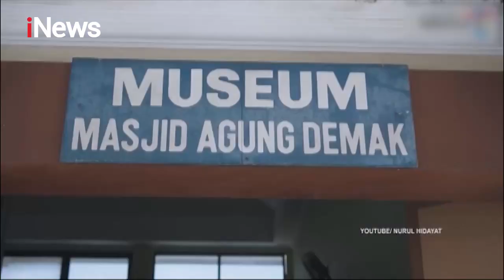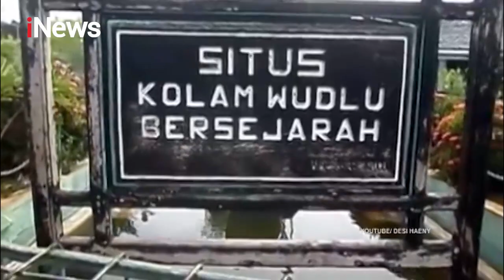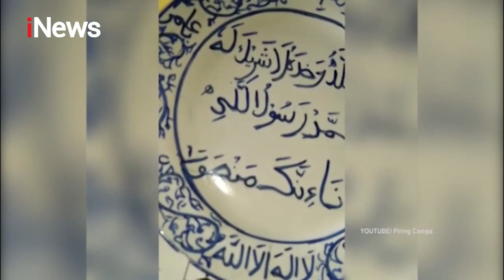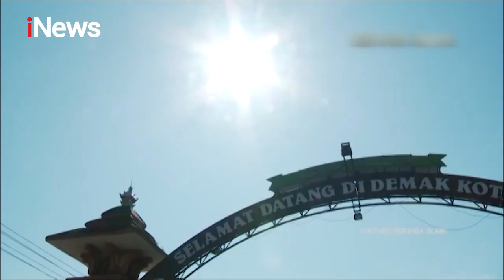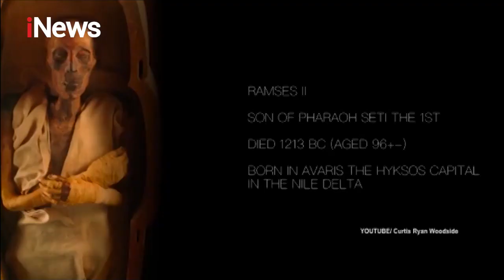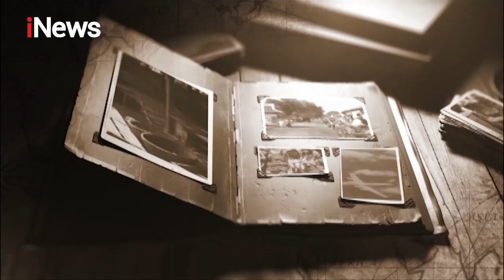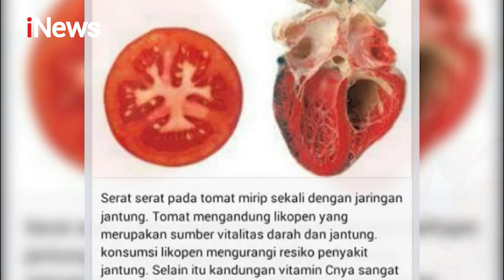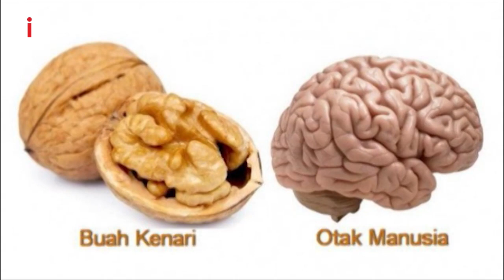Asal Muasal 5 Juni 2021